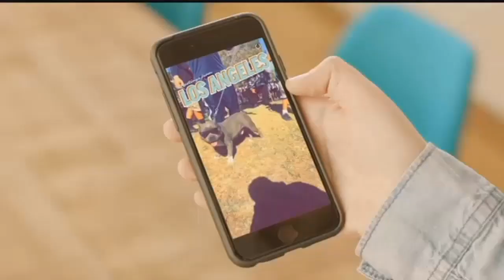Jane King Business Report: February 7, 2018